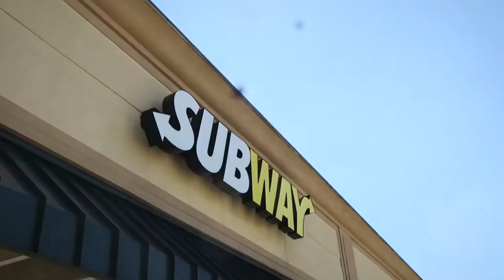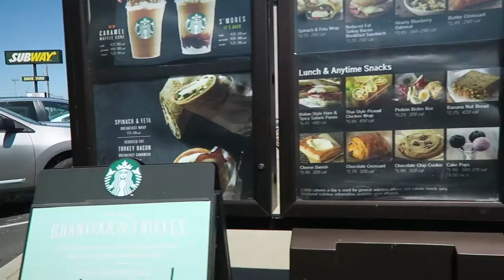I DROPPED IT!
I’m not normally this sweet, only when I goof up because of vlogging. Finally got to use the pool today!

NEXT EPISODE-